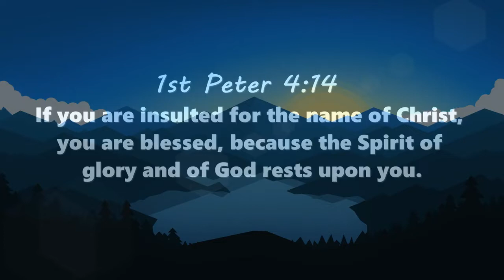Blessed Are Those...............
Matthew 5:10
“Blessed are those who are persecuted for righteousness' sake, for theirs is the kingdom of heaven.

Romans 12:17-21
Repay no one evil for evil, but give thought to do what is honorable in the sight of all. If possible, so far as it depends on you, live peaceably with all. Beloved, never avenge yourselves, but leave it to the wrath of God, for it is written, “Vengeance is mine, I will repay, says the Lord.” To the contrary, “if your enemy is hungry, feed him; if he is thirsty, give him something to drink; for by so doing you will heap burning coals on his head.” Do not be overcome by evil, but overcome evil with good.